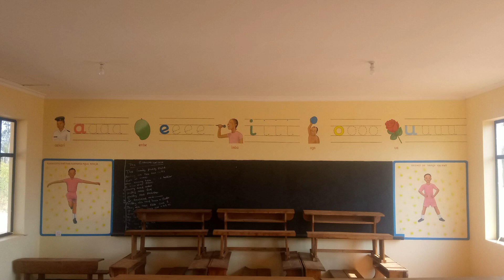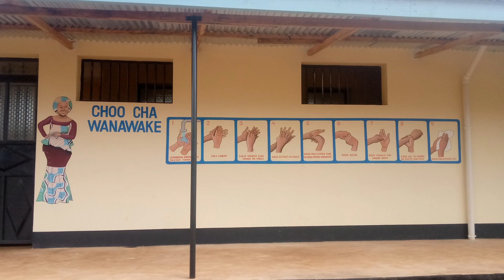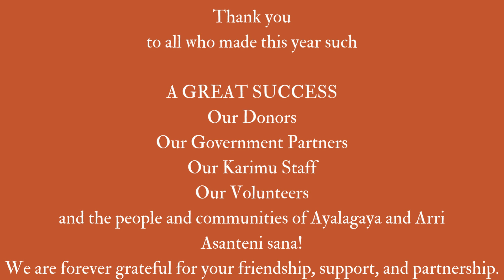2021: Our Year in Pictures